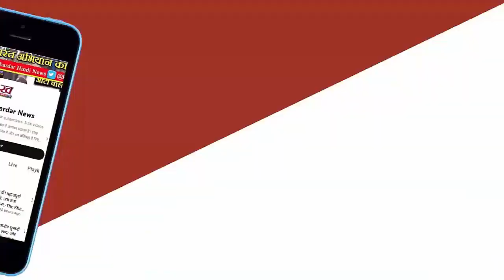IPL 2024 Update : IPL में Punjab ने Chennai को लगातार 5वीं बार हराया टीम प्लेऑफ रेस में कायम।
पंजाब किंग्स ने IPL-2024 के 49वें मुकाबले में चेन्नई सुपर किंग्स को 7 विकेट से हराया। यह इस लीग में पंजाब की चेन्नई पर लगातार 5वीं जीत है। टीम ने मौजूदा सीजन में पहली बार लगातार दूसरा मैच जीता है। इस जीत के साथ पंजाब ने प्लेऑफ में पहुंचने की उम्मीदें कायम रखी हैं। टीम 2 अंक लेकर 7वें नंबर पर आ गई है। पंजाब के पास 4 जीत के बाद कुल 8 अंक हो गए हैं।